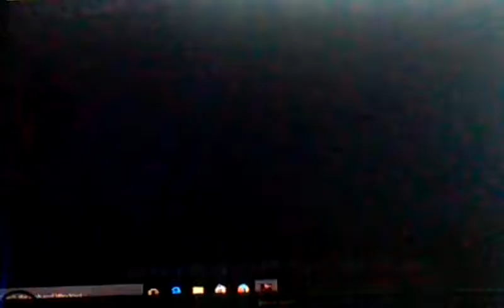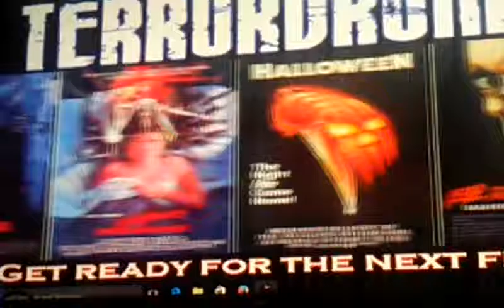pumpkin head part 1 Terror drome